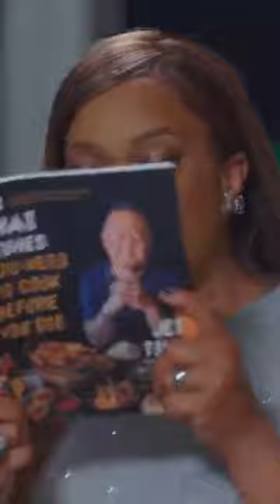Did he say troublemakers?! 😩 😂Bobby Flay should know!